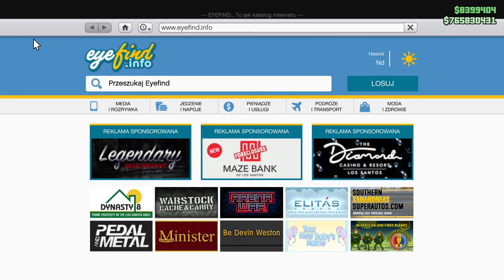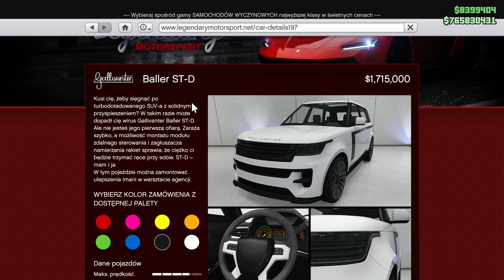NOWY BALLER ST-D! TESTY i TUNNINGI | GTA V ONLINE ODC. 477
🔴 GTA 5 ONLINE ➔ NIESKOŃCZONA ZABAWA z EKIPĄ
⏬ Rozwiń Opis ⏬